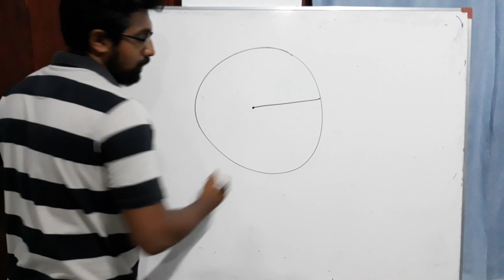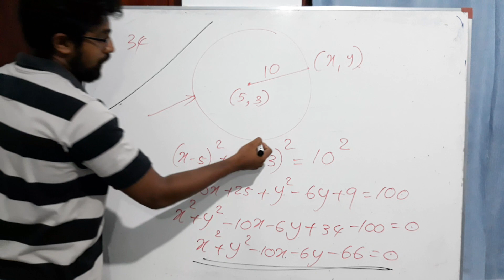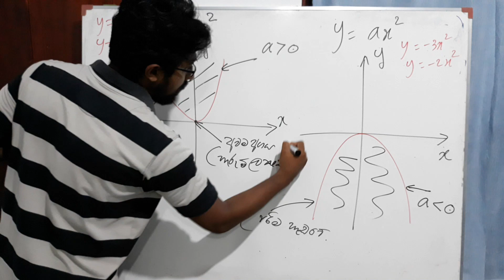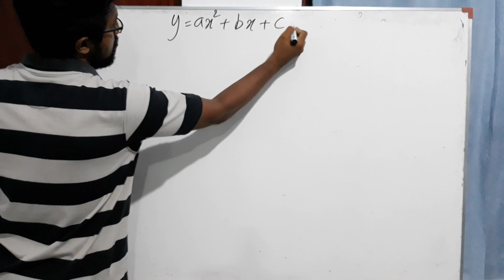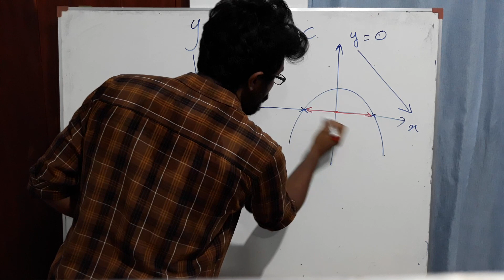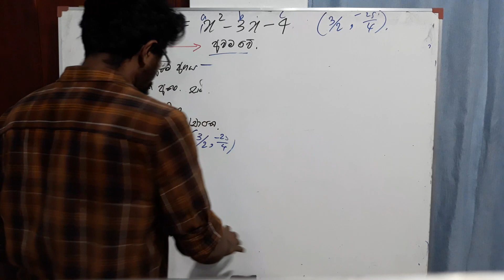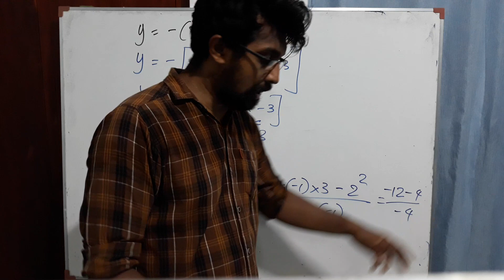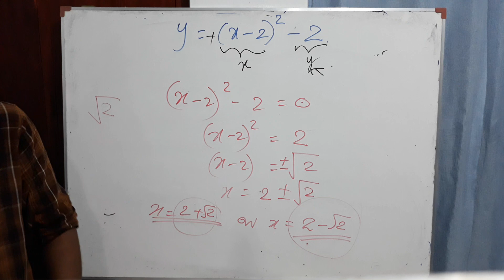Sarala rekaawa wargaja samikarana shritha